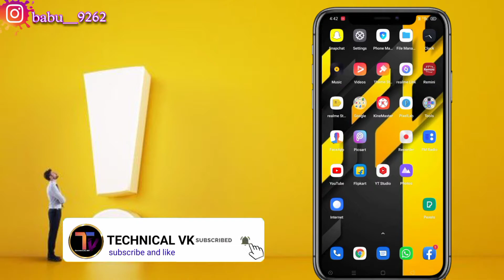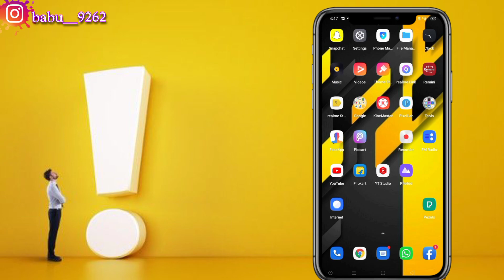Youtube two step verification done kaise kare || two step verification complete tutorial in Hindi🔥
Description

.(((( follow social midia ))))) .

Dosto youtube ke email par two step verification enable karna jaruri hai agar aap apne channel par 2 step verification enable nhi krenge to apko monetization apply karne ka button nhi milega to is video ko pura dekhiye is video me maine step by step bataya hai ki aap kaise two step verification ko enable karenge Ummid hai video apko achhi lgegi LIKE aur SHARE jarur kare.. Dhanyawad

Your Queries-
2 step verification youtube channel kya hota hai
2 step verification youtube channel manoj dey
gmail 2 step verification off kaise kare
youtube 2 step verification 2021
2 step verification facebook
2 step verification gmail forgot password hindi
2 step verification kaise kare
2 step verification kya hota hai
2 step verification youtube channel in mobile
2 step verification youtube channel 2021